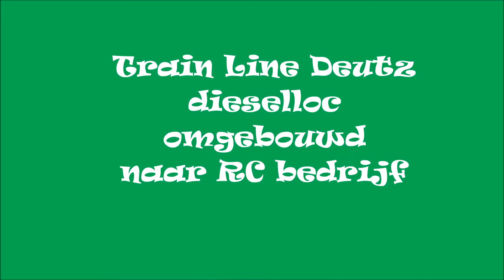Deutz Train line Dieselloc V3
Een basis Traine Line Deutz diesellocje welke RC is gemaakt. Tevens hier en daar wat aanpassingen aan binnen en buitenkant gemaakt.
Soundmodule is van Dietz.